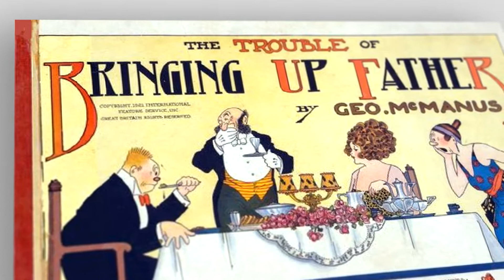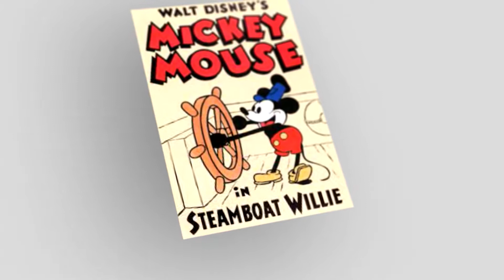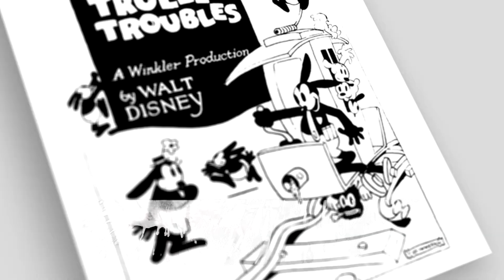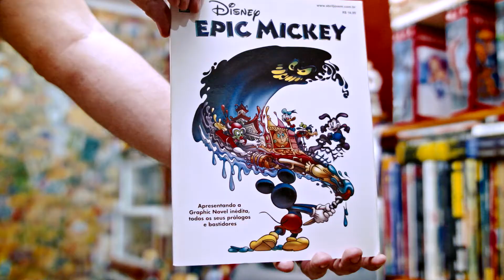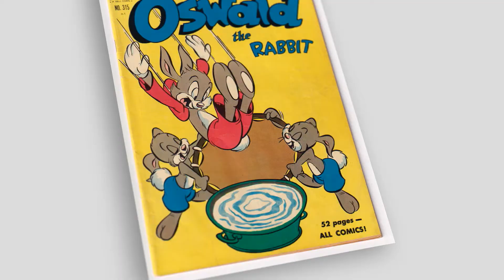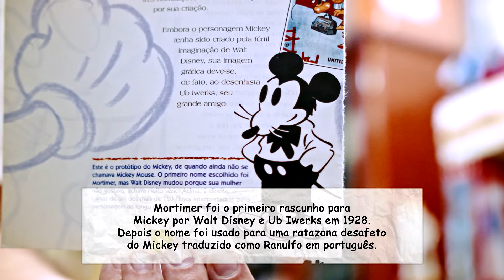Quadrinhos Disney - Parte 1 - EP8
Uma conversa sobre as origens dos quadrinhos Disney.